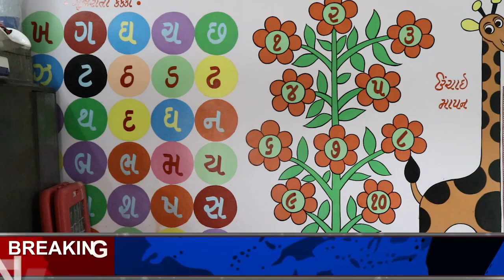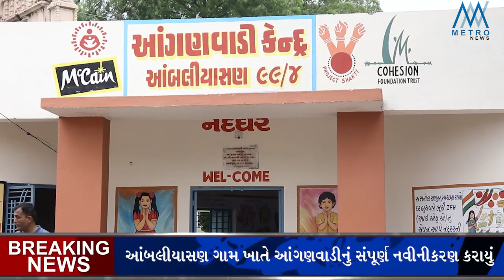મેક્કેન દ્વારા પ્રોજેક્ટ શક્તિ અંતર્ગત આંબલિયાસણ ગામ ખાતે આંગણવાડીનું નવીનીકરણ કરવામાં આવ્યું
મહેસાણા જિલ્લાના આંબલિયાસણ ગામ ખાતે આવેલી આંગણવાડીનું સંપૂર્ણ પણે નવીનીકરણ કરવામાં આવ્યું છે. આ સમગ્ર નવીનીકરણ મેક્કેન ઈન્ડિયાના પ્રોજેક્ટ શક્તિ હેઠળ કરવામાં આવ્યું છે. આંગણવાડી નવીનીકરણ બાદ ખૂબ જ રંગબેરંગી જોવા મળી રહી છે. આ આંગણવાડીને સંપૂર્ણપણે રંગવામાં આવી છે, તો સાથેસાથે રસોડા, બાથરૂમ અને ઇલેક્ટ્રિકલ રીનોવેશન પણ કરવામાં આવ્યું છે.
આંબલિયાસણ આંગણવાડીના નવીકરણ વિશે મેક્કેન ઈન્ડિયાના પ્લાન્ટ મેનેજર રાકેશ મેંદિરટ્ટાએ જણાવ્યું હતુ કે આ આંગણવાડીના નવીનીકરણમાં મેક્કેનના કર્મચારીઓએ ભાગ લીધો હતો. આંગણવાડીમાં કલરકામ, રસોડા, બાથરૂમ અને ઇલેક્ટ્રિકલ રીનોવેશન કરી આંગણવાડીને નવીન રૂપ આપવામાં આવ્યું છે. આ સમગ્ર કાર્ય પ્રોજેક્ટ શક્તિ અંતર્ગત કરવામાં આવ્યું હતુ, જે મેક્કેન પ્લાન્ટની એક પહેલ છે. પ્રોજક્ટ શક્તિ અંતર્ગત મહિલાઓના સશક્તિકરણ અને ગ્રામ્ય વિકાસ પર કાર્ય કરવામાં આવે છે. મેક્કેન ખાતે પર્યાવરણ અને સામાજીક કાર્યો કરવામાં આવે છે. આ કાર્યમાં સહયોગ આપનાર સંસ્થા, ગામના સરપંચ અને મેક્કેનના કર્મચારીઓનો પણ પ્લાન્ટ મેનેજર દ્વારા આભાર વ્યક્ત કરવામાં આવ્યો હતો.